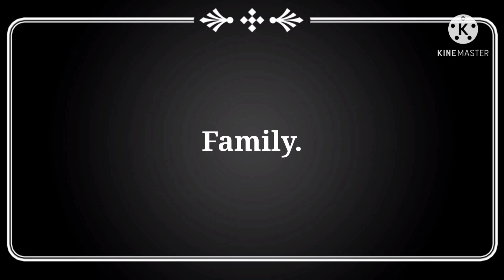Aishwarya Rai Bachchan lifestyle, age,career, family,husband, biography in hindi 2021by||Top Facts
Dear friends,

Aishwarya Rai Bachchan lifestyle, age, career, family, husband, biography in hindi 2021।।topfacts